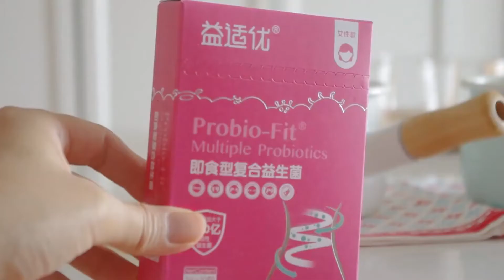自制老酸奶 | 动动手，就是整个夏天的老酸奶自由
动动手，就是整个夏天的老酸奶自由
冰冰凉凉健健康康😋这次用到了益适优益生菌，夏日凉的吃得多，保护肠道很重要！傅园慧也在吃这个哦~这个用的可是专利菌株（专利号  ZL 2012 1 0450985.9 发明专利），0脂肪0激素0防腐剂，健健康康不怕胖胖！除了冲泡着喝，还做了老酸奶，减脂期也不怕的。
【材料】
原味：
牛奶 500ml
砂糖货代糖 30克
菌粉 适量
抹茶：
抹茶粉7克
牛奶 500ml
砂糖或代糖 30克
菌粉 适量
【步骤】
1.容器和搅拌棒提前烤箱或沸水消毒
2.牛奶加砂糖（代糖）加热到40度，这步很重要，是老酸奶厚重口感的关键
3.加入菌粉，搅拌均匀，有益生菌的宝贝在这一步加入
4.40度发酵8小时或室温10到12小时，发酵完成放入冷藏钝化
完成啦，是不是超简单的